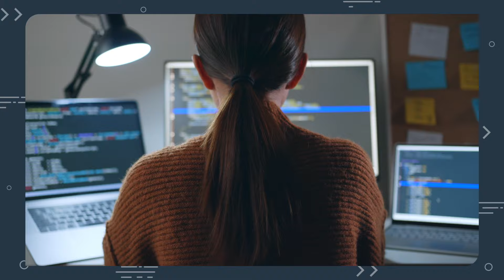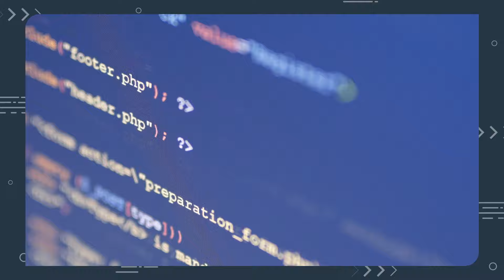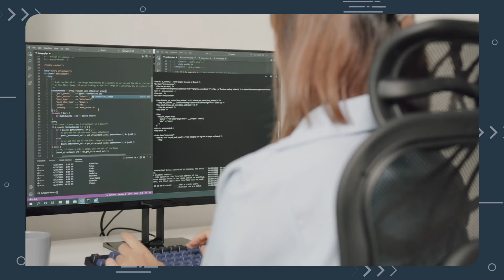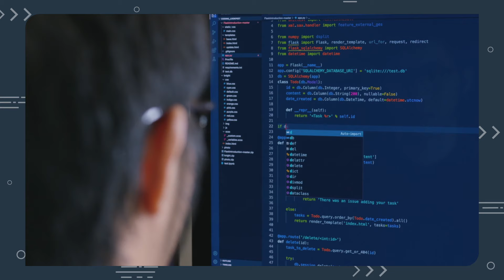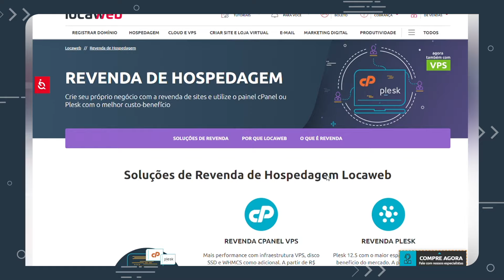Clean Code: o que é e por que usar? | Locaweb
Já conhece o CLEAN CODE, ou Código Limpo? Ele é uma espécie de filosofia que busca simplificar a vida de quem é desenvolvedor.

O Clean Code propõe o uso de um conjunto de técnicas para criar um código que seja o mais descomplicado possível, facilitando a sua compreensão por todos, e não só por quem criou o código.

Quer saber como usar as técnicas de Clean Code no trabalho de programação? O Clean Code se sustenta em sete pilares fundamentais, então assiste ao vídeo na íntegra para  conhecer em detalhes quais são eles.

00:00 Apresentação
00:50 O que é o Clean Code?
2:52 Para que serve o Clean Code?
4:28 Regras do Clean Code